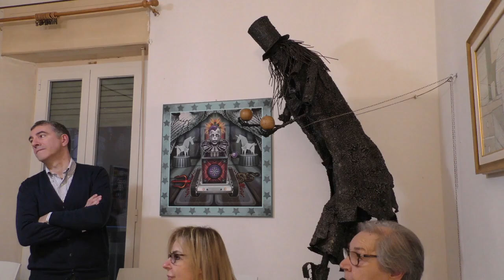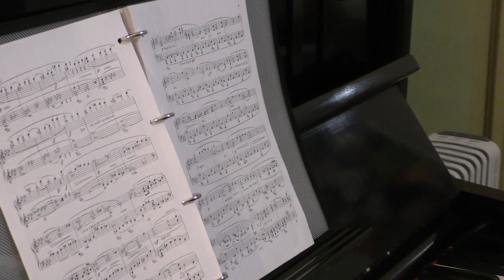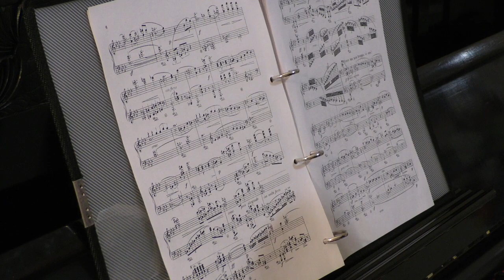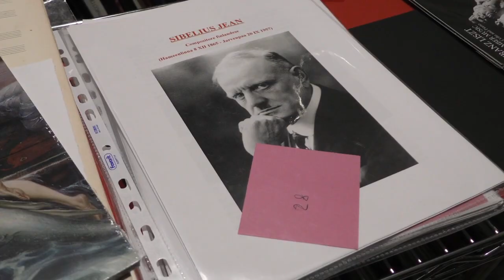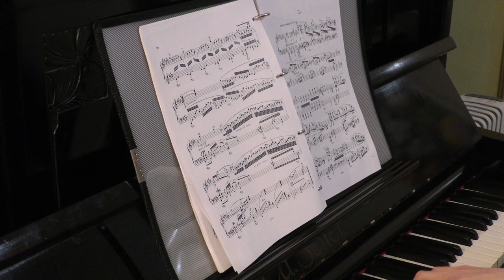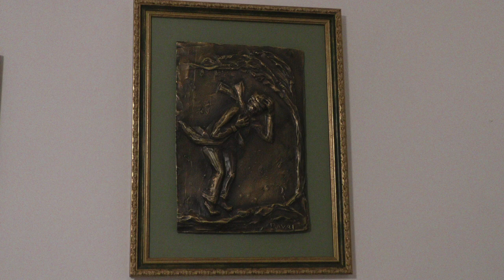ROFFREDO CAETANI - SONATA IN LA BEMOLLE MAGGIORE - PIANISTA M° MICHELE SAMPAOLESI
ATTIVITA' DELLA BIBLIOTECA "DINO BERCHIESI - VIRGINIA FULGENZI" MACERATA 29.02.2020